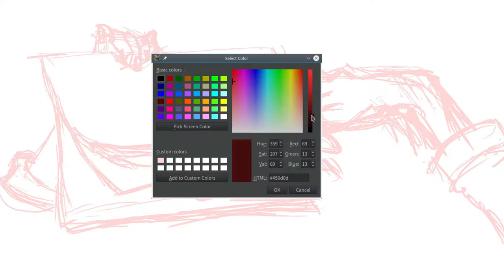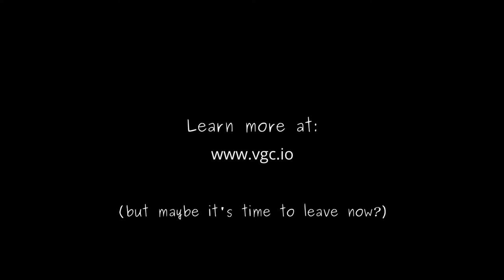Speed Drawing #5 - Animation Paper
I'm developing an app called VGC Illustration. This is my daily attempt at using the app myself, but as you can see... I'm better at coding than drawing ;) for more info.

▶ Reference:

Richard Williams
The Animator's Survival Kit (Expanded Edition), p15